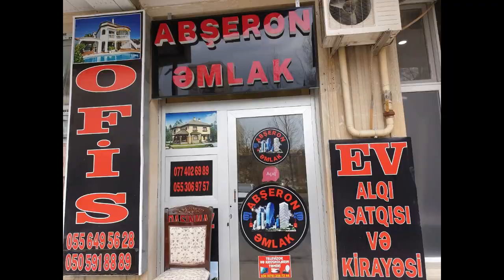ASFALT YOLDA, 2 OTAQLİ - TEMİRLİ, UYGUN QİYMETE HEYET EVİ SATİLİR!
Müşviq bəy (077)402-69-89, 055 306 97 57

DİQQƏT!